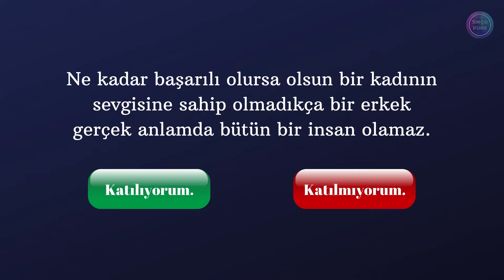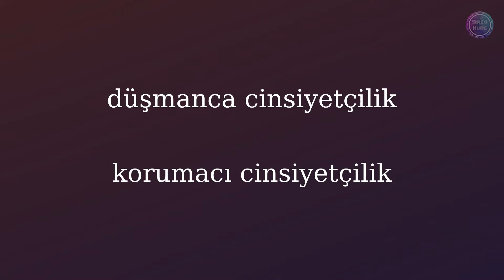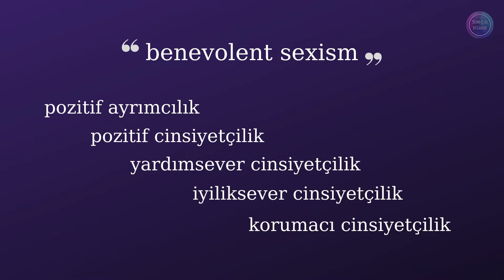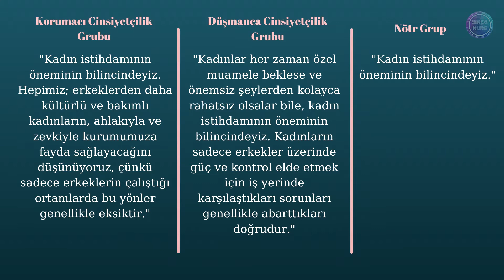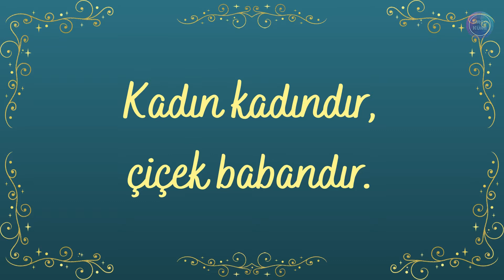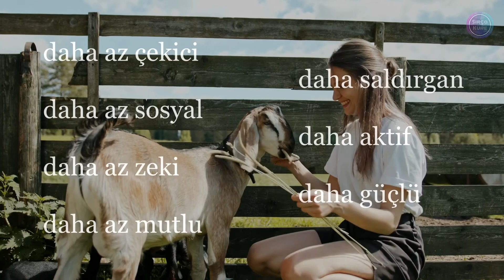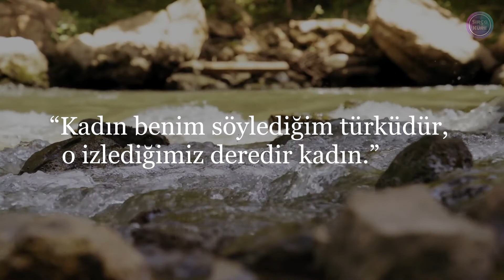Cinsiyetçiliğin En Tehlikeli Hâli: Korumacı Cinsiyetçilik veya Pozitif Ayrımcılık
Çelişik Duygulu Cinsiyetçilik Teorisi'ne göre cinsiyetçilik düşmanca ve korumacı olarak ikiye ayrılabilir. Korumacı cinsiyetçiliği tespit etmek, düşmanca cinsiyetçiliğe kıyasla daha zordur; bu da onu mücadele etmesi daha zor hâle getirir. Her ne kadar uzlaşmacı ve pozitif görünse de korumacı cinsiyetçiliğin ciddi negatif sonuçları vardır. Bu videoda, kadınlara karşı korumacı cinsiyetçiliği günlük hayattan örnekler ve bilimsel çalışmalardan alıntılarla inceliyoruz.

Türkçe altyazıları video seçeneklerinden açabilirsiniz.

Bu video, bilimsel çalışmalardan alıntılar ve içerik üreticinin yorumlarını içermektedir.